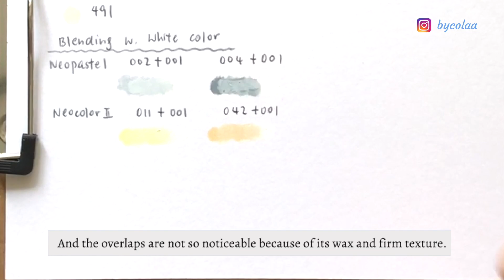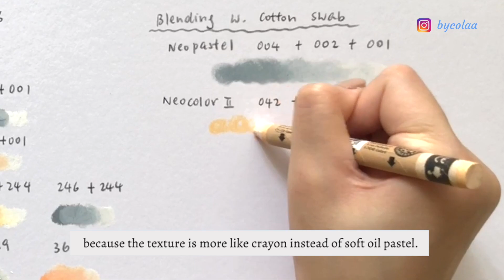Which one should I buy? Caran d'Ache Neopastel, Neocolor II, Mungyo Soft Oil Pastel, Pentel?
Hello!
Today I'm doing a little review on different oil pastel brands, which includes Caran d'Ache Neopastel, Caran d'Ache Neocolor II, Mungyo Soft Oil Pastel, Pentel oil pastel.

I have been using Mungyo oil pastels for a while and I love using it, but then I'm also curious about the textures and colors of other brand, so I purchased a few colors from Caran d'Ache on my own. Since I also have Pentel oil pastels with me, I decided to compare the three brands to find out which is better, and I would like to share it with you here.

I hope this is helpful for those who are wondering what is the difference, pros and cons between Caran d'Ache, Mungyo and Pentel oil pastels, so you can have some ideas which oil pastel brand works for you or which one you are interested in trying out. Hope you enjoy watching! :) 💕

Materials:
Caran d'Ache Neopastel -- 001, 002, 004, 401, 402, 491
Caran d'Ache Neocolor II --  001, 011, 042
Mungyo Gallery Soft Oil Pastel 72 Colors
Pentel Oil Pastel 50 Colors

Please credit me by tagging @bycolaa or bycolaa if you recreate my artwork and posting it on social media platform.
And don't upload my video anywhere else.